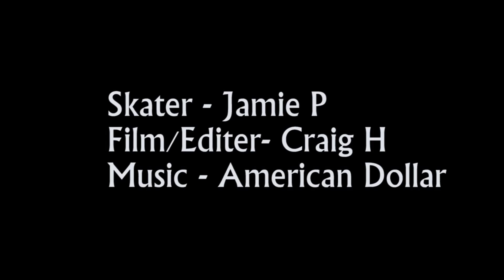Jamie Skate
First skate video I have made in a long time, Just a quick test to use my new camera and editing software. Hopefully meany more to come, enjoy.